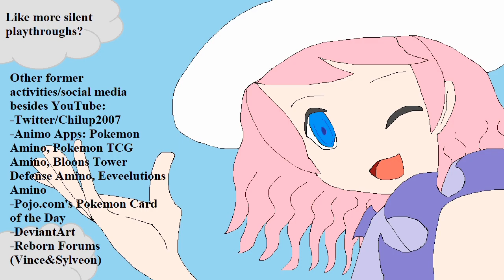Vince continues to bulk record another hour of Pokemon Sky! (Speedrun-type thing.)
This is Pokemon Sky episode 2. A fangame made by GrovyleTheThief. Enjoy!

Outro: Unknown track from a 4-second eyecatch of Cardfight Vanguard IF Extra Story.

-My Twitter profile (probably filled with mass tweeting due to YouTube activities and not so much typing from scratch)

-My PokeAmino page (it’s designed for iPad/iPhone, it’s ok on laptop/computer but for some reason it says that the website is moderately safe) (joined since April 2015)

-My Deviantart page (it’s there, but I’m almost not active and out of deviant ideas)